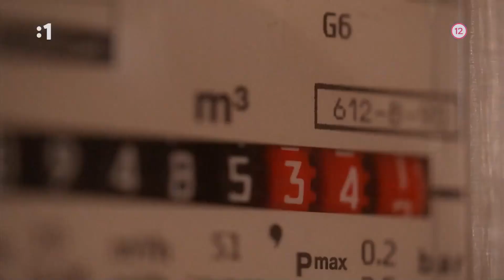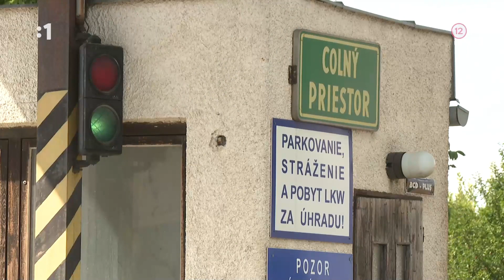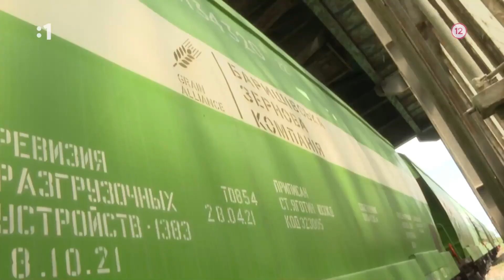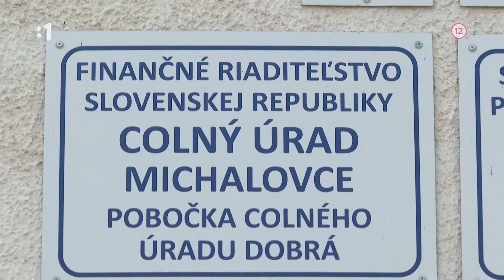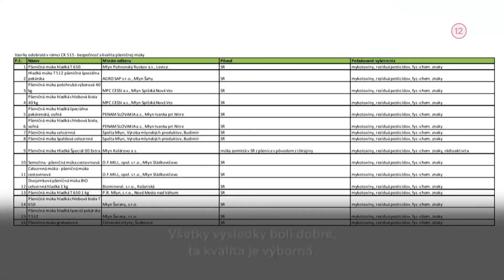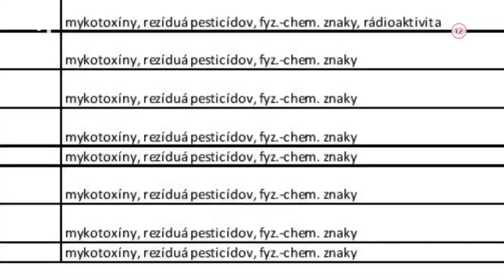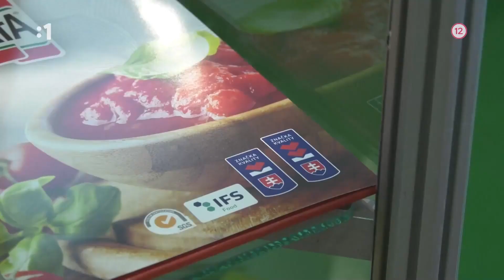Reporteri BEZPEČNOSŤ A SEBESTAČNOSŤ POTRAVÍN SLOVENSKA (2022)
BEZPEČNOSŤ A SEBESTAČNOSŤ POTRAVÍN: V obchodoch platíme za potraviny rekordné ceny, no slovenskí potravinári a poľnohospodári sú dlhodobo v strate. Cenou nedokážu konkurovať lacnejším potravinám z dovozu a v obchodoch vidíme čoraz menej slovenských produktov. Poľnohospodárom nepomohol ani vstup lacnejšieho ukrajinského obilia do eurozóny, ktoré malo naším územím pôvodne len tranzitovať. Realita je však iná.